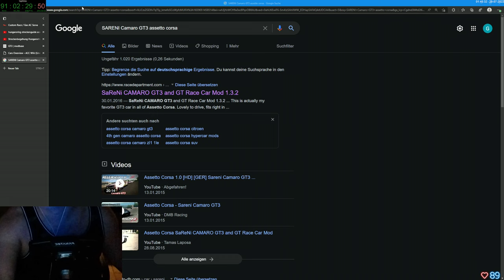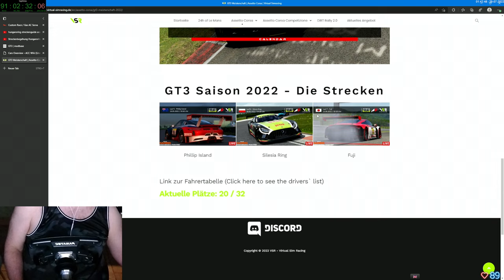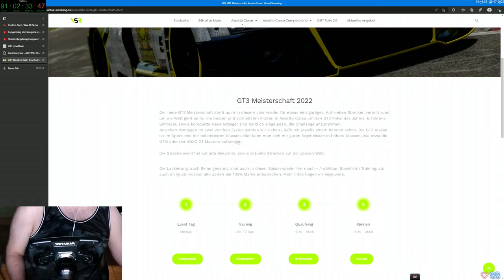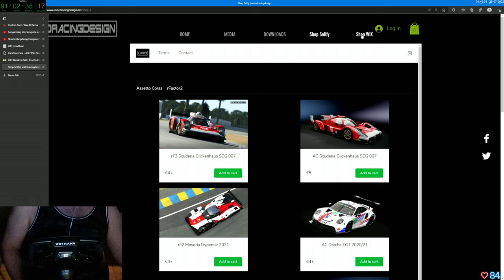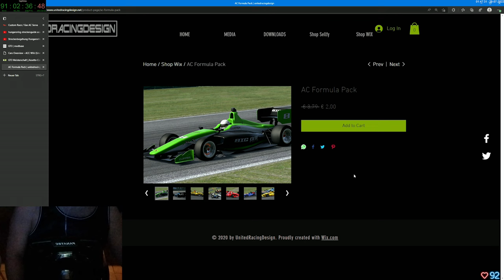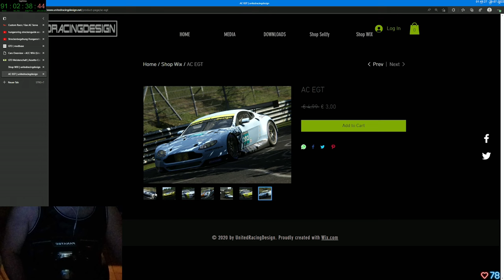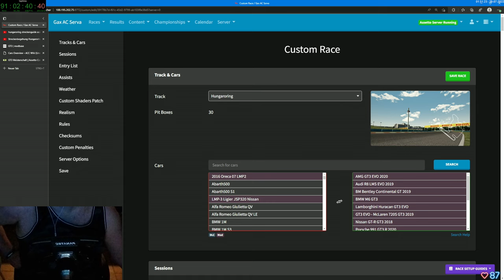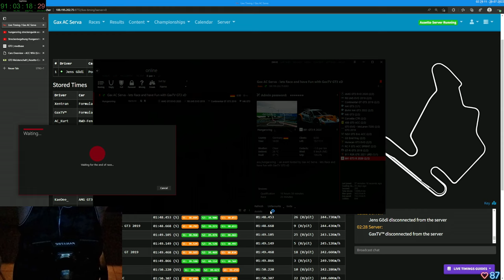Gax lernt fahren in Assetto Corsa - Tag 23 Folge 10 - Keep Racing - See You On The Track